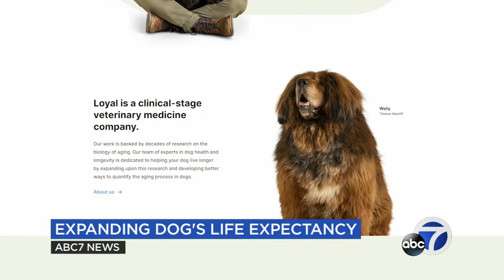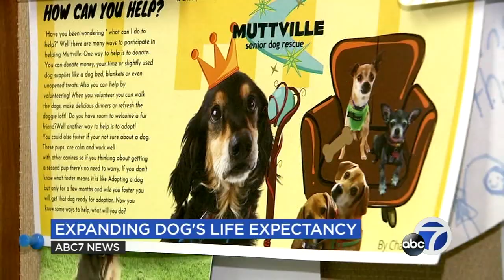How a SF biotech company is trying to create fountain of youth for dogs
We all love our dogs. But what if we got to love them for much longer than we do now? That's the mission of a veterinary medicine company in San Francisco. STORY